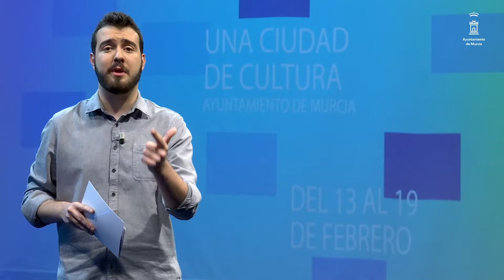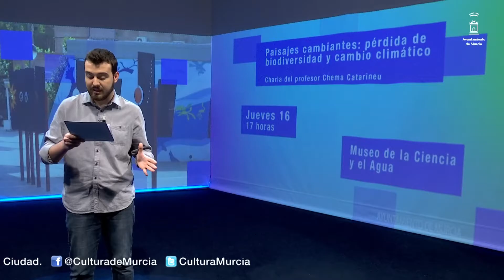Una Ciudad de Cultura | 13 de Febrero